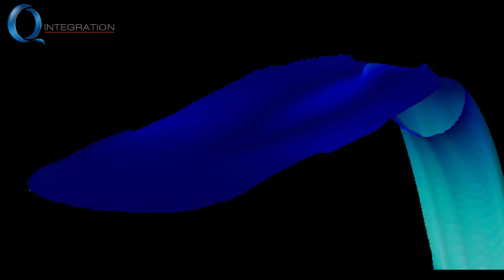Free Surface Flow with SOLIDWORKS Flow Simulation 2018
Free surface is a new option in SOLIDWORKS Flow Simulation 2018. This lets you simulate flows with a freely moving interface between two immiscible fluids.